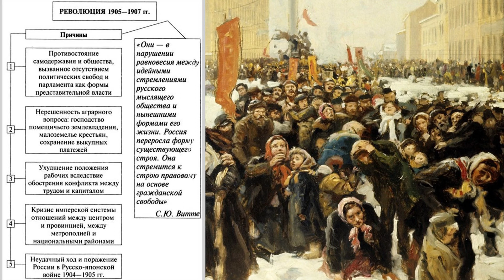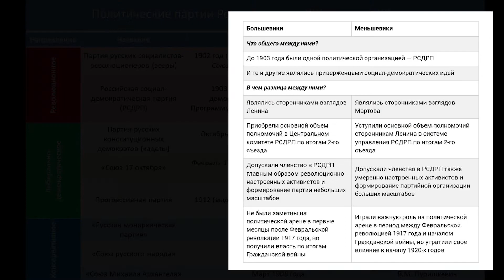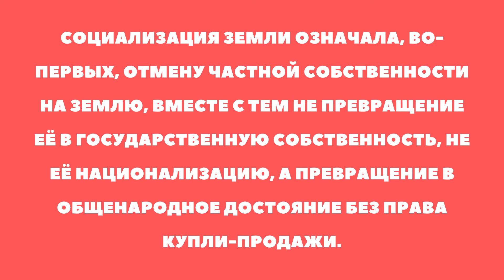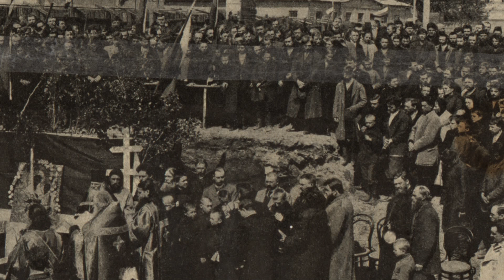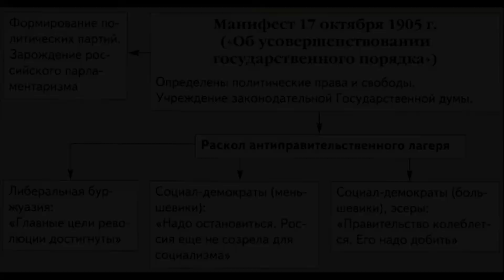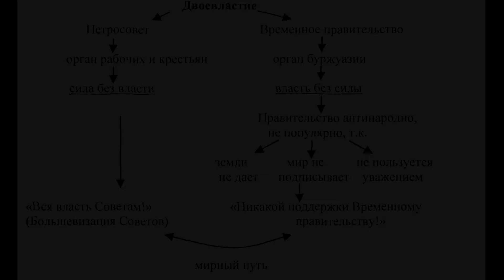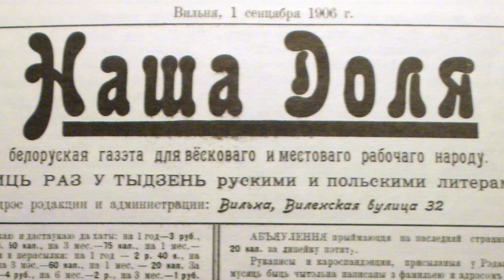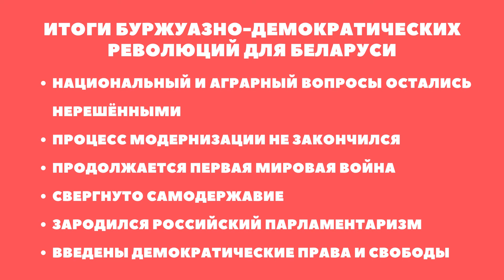Беларусь в период революций 1905-1907 гг. и Февральской 1917 г. | История Беларуси, ЦТ/ЦЭ, 8 класс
На этом уроке по истории Беларуси мы рассмотрим события периода революций 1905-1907 гг. и Февральской революции 1917 года. Изучим причины, ход и последствия этих важных исторических событий для Беларуси и мировой истории.

Узнаем о роли и вкладе народа в борьбе за свои права и свободы, а также об изменениях, которые повлекли за собой эти революции.

История Беларуси - это увлекательная одиссея знаний о нашей родной стране.